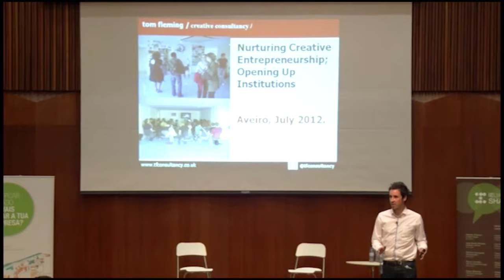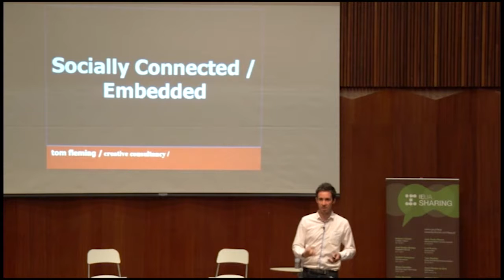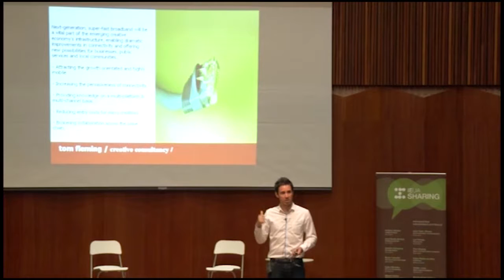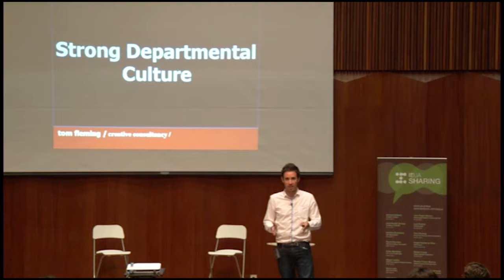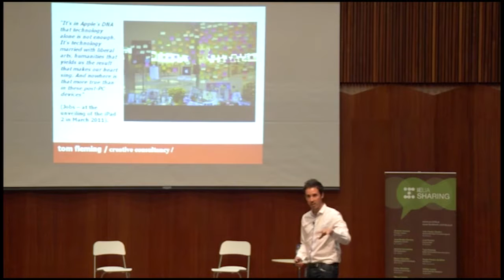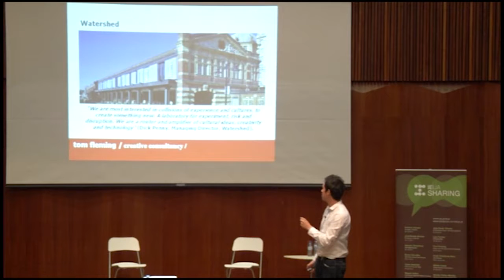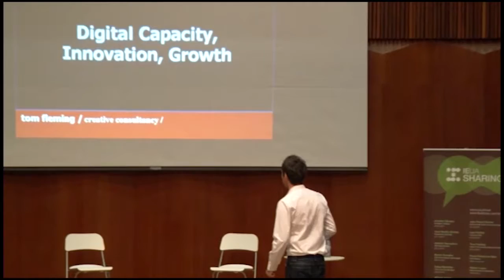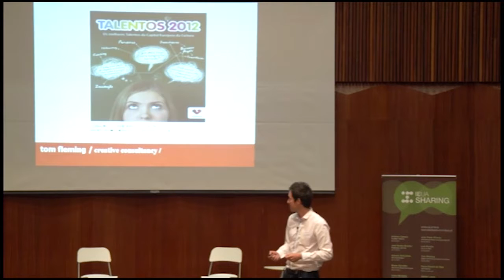Tom Fleming - Nurturing creative entrepreneurship; opening up institutions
IEUA Sharing - 1 Temporada, 11 Edição (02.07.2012)

Nurturing creative entrepreneurship; opening up institutions
com Tom Fleming, Diretor - Tom Fleming Creative Consultancy